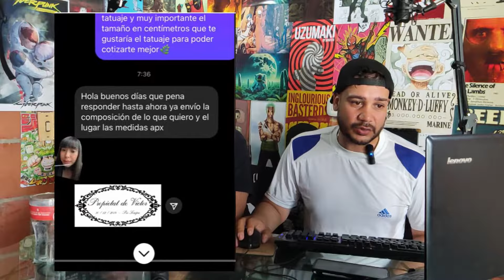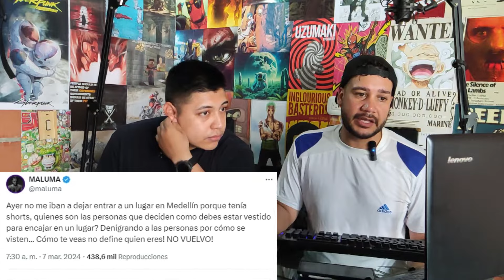Un Cachito De La Semana #10 [Maluma, marcha 8M y tatuajes]♀️✈️🎤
En este episodio de Un cachito de la semana, te traemos un resumen de las noticias más locas e insólitas de la semana:

¡Motomanía! Un hombre que intentó atravesar una manifestación terminó con su moto pintada de pies a cabeza. ¿Justicia popular o vandalismo? ¡Tú decides!

Tatuaje polémico: Una tatuadora se niega a tatuar a una mujer por un diseño que la cosificaba. ¿Libertad de expresión o machismo? ¡Debate abierto!

¡Vuelo accidentado! Un avión pierde una rueda al despegar. ¿Fallo técnico o mala suerte? ¡Investiga con nosotros!

¡Maluma no pasa! Al cantante le niegan la entrada a un bar en Medellín por ir en shorts. ¿Discriminación o código de vestimenta? ¡Analizamos el caso!
prepárate para las ocurrencias más divertidas de nuestros Cachitos.

Estás listo para 40 minutos de entretenimiento y análisis? ¡No te pierdas este episodio de Un cachito de la semana!

¡Te esperamos!